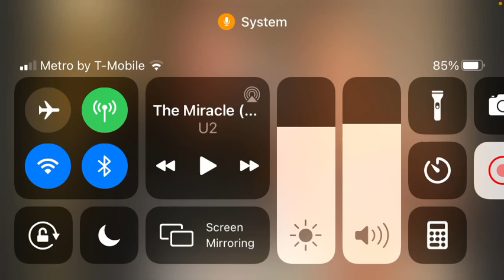Miguel Berchelt and Oscar Valdez both weigh 133 lbs ahead of official weigh in